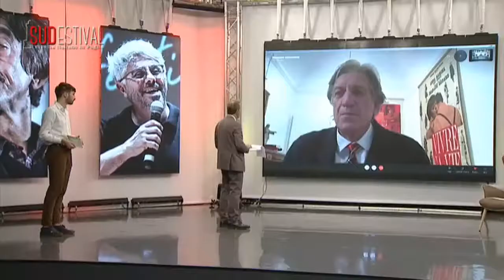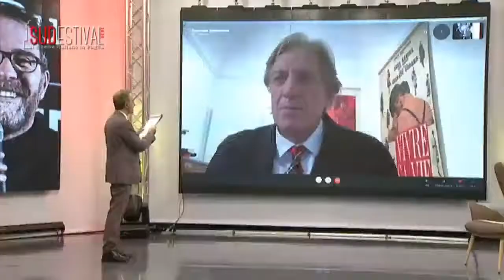PERICLE ODIERNA PREMIO MIGLIORE COLONNA SONORA SUDESTIVAL 2020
Il Premio “Gianni Lenoci” per la migliore colonna sonora. Il premio è stato riconosciuto dalla Giuria del Conservatorio di Musica Nino Rota di Monopoli, al Maestro Pericle Odierna con la seguente motivazione: “Lieve, delicata, allusiva ma anche forte, potente, esplicita e drammatica. La colonna sonora di Picciridda raccoglie l’eredità della tradizione musicale italiana, l’esperienza e la lezione del miglior cinema popolare reinventando e modulando – attraverso l’uso degli strumenti, degli arrangiamenti e delle orchestrazioni – le forme musicali in chiave attuale senza perdere le antiche radici. La forza, il rigore e la coerenza dei brani composti ed eseguiti rafforzano il tono e moltiplicano l’effetto drammaturgico del film, la scrittura della sceneggiatura, la recitazione degli attori, il lavoro del regista”.